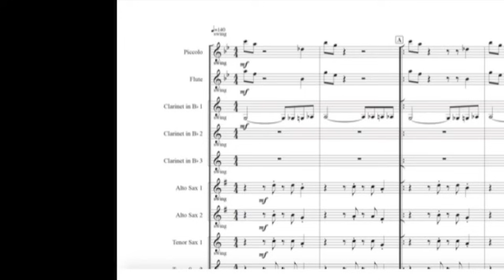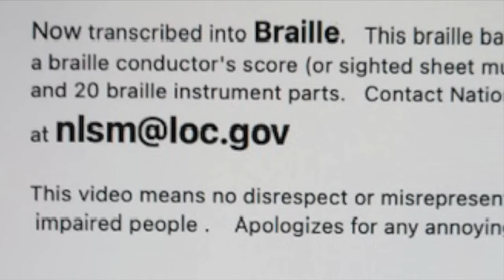GRANDIES Band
Facts about college marching bands and NFL marching bands.
Marching band with flutes, clarinets, sousaphones, xylophones, saxophones,trumpets,trombones.
The blind can use this Braille music.
Grandies band score.